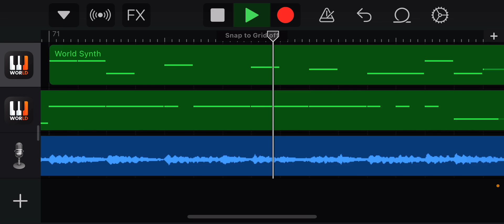If Megalovania was an FNF Mod